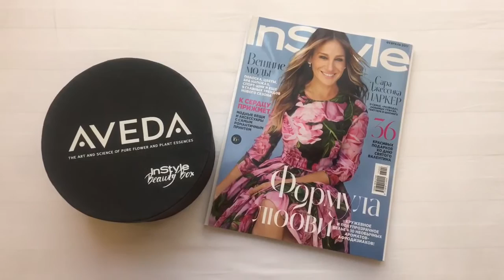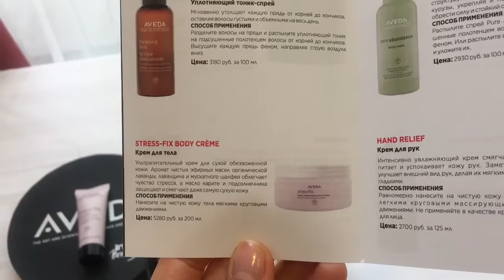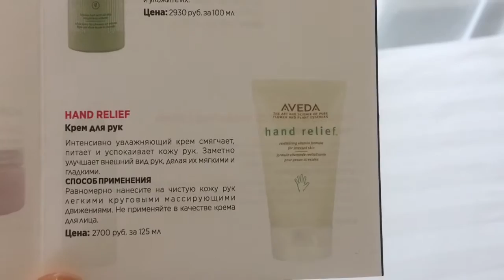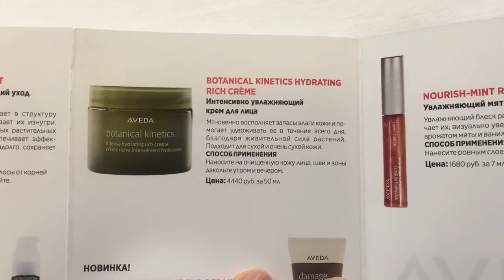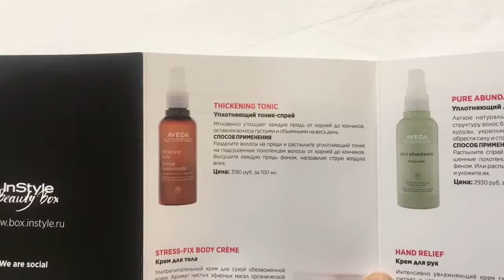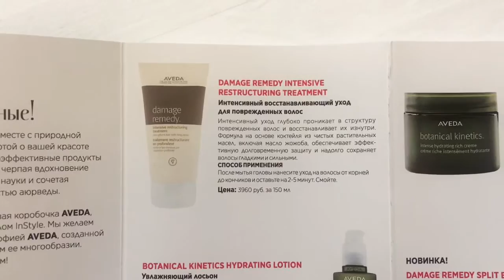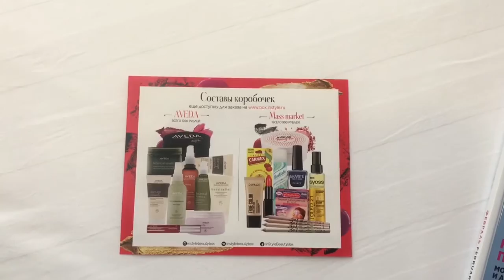InStyle Beauty Box совместно с маркой Aveda (Аведа). Обзор Коробки Красоты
Здравствуйте. В этом видео я с удовольствием познакомлю вас с содержимым одной из специальных Коробок Красоты  InStyle Beauty Box, созданной журналом InStyle совместно с моей любимой американской профессиональной маркой Aveda (Аведа). Я продемонстрирую вам не только новые продукты по уходу за волосами, но и средства по уходу за лицом и даже один элемент из декоративной линейки марки Aveda. Надеюсь, данная информация будет вам полезна.